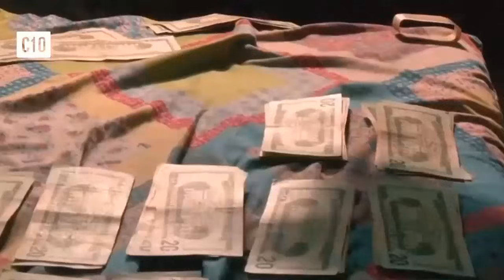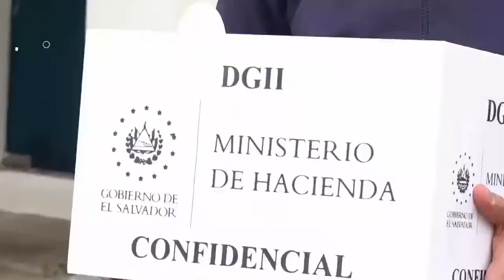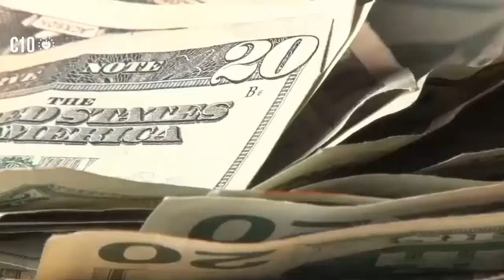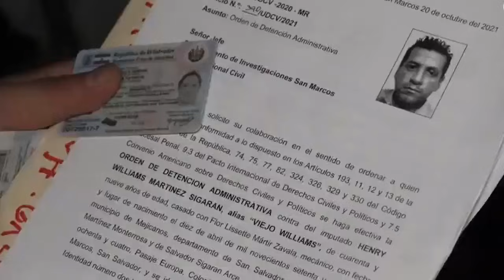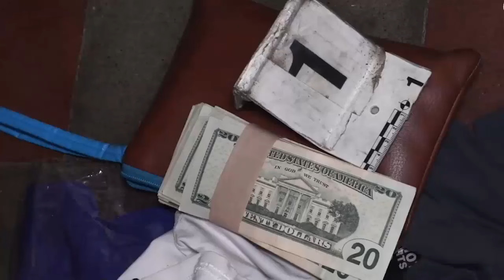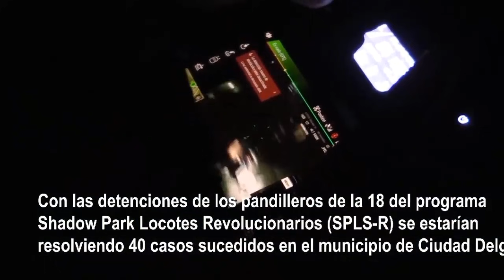Nayib Bukele se le van con Todo a Pandillas y Siguen Ganando la Batalla.